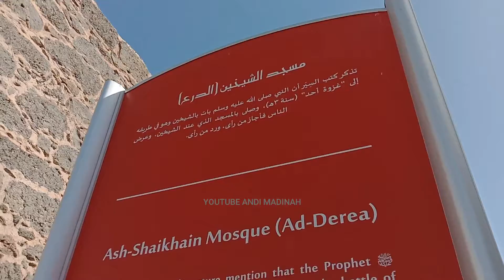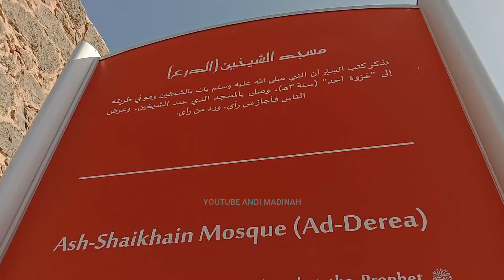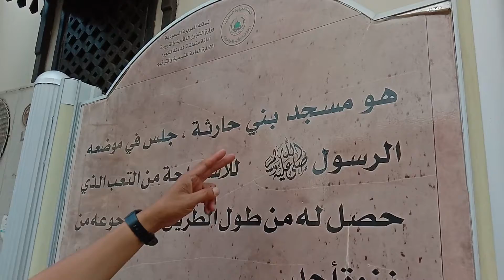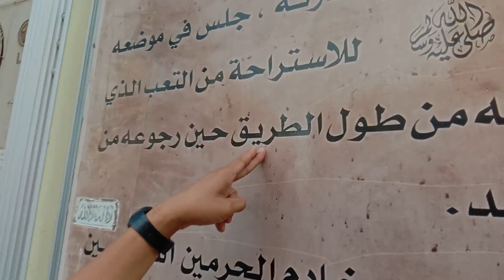SEJARAH ISLAM KISAH MESJID BAJU BESI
TIDAK SEMUA JAMAAH HAJI DAN UMROH MENGETAHUI KISAH MESJID BAJU BESI INI PADAHAL KISAH INI BERKAITAN ERAT DENGAN PERANG UHUD

SELAIN ITU BANYAK PERTANYAAN
Apa yang dimaksud dengan sejarah Islam?
Siapa yang mendirikan agama Islam?
Agama Islam lahir tahun berapa?
Siapa yang pertama kali membawa agama Islam ke Indonesia?
SEBENARNYA BANYAK SEKALI YANG INGIN DI SAJIKAN SEPERTI
SELAIN SEJARAH ISLAM SAYA INGIN SEBENARNYA MENYAJIKAN
SEMOGA INI NANTINYA AKAN BERMANFAAT